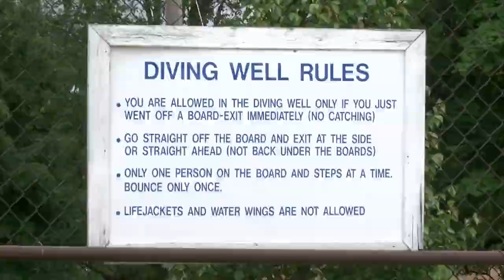TPA Pool opens for the first time since drowning last year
The Frankfort pool opened for the holiday weekend for the first time since a teen drowned there last summer.